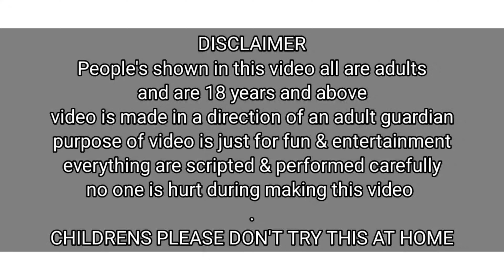76 Times Hard Bum Canning / Mouth Ball game / Priya Sheetal game,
Hello Everyone welcome back to our channel PriyaSheetalVLog 2.0 we are priya ( 25yrs old ) & Sheetal ( 21 yrs old ), This is our latest new video so enjoy watching it and take care of your health 😊